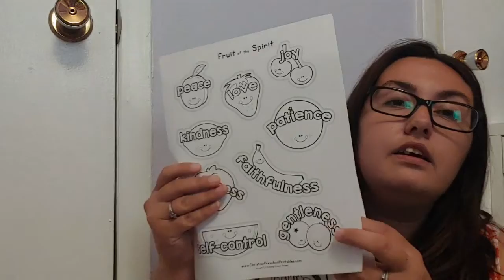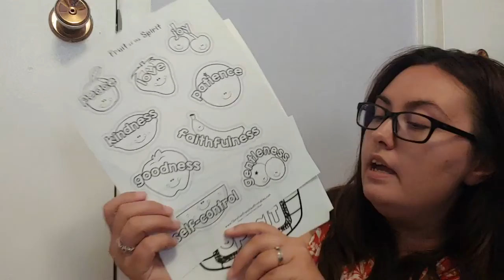Sunday School Aug 23, 2020